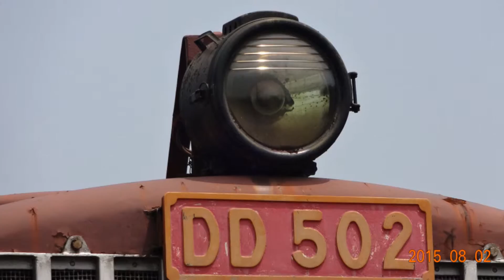関東鉄道常総線 キハ5001号 DD502を横目にクールな走行 20150802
関鉄魂